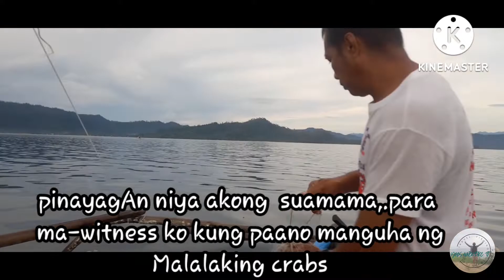Paano mamuhay sa isla in a day! | catching blue crabs and sting Ray!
Adventure, fishing, sunset watching,